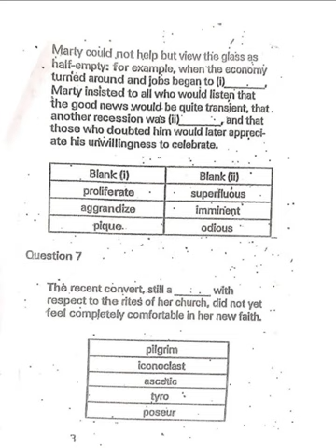January 21, 2024